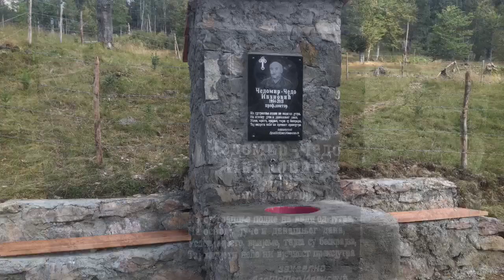Spomen-ploca Janku Ivanovicu Sarcu i spomen-cesma Dr. Cedomiru Ivanovicu.